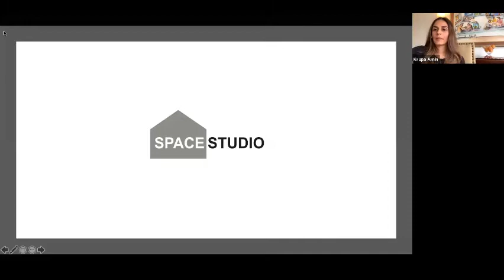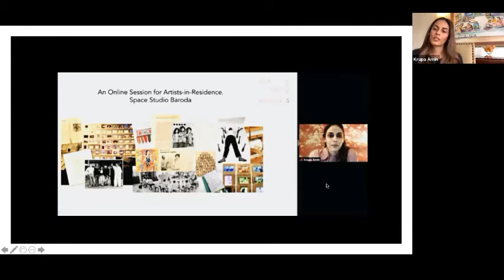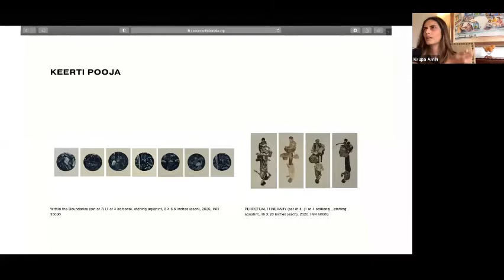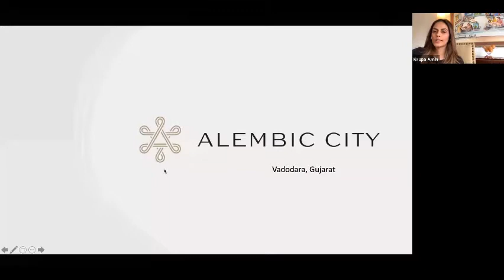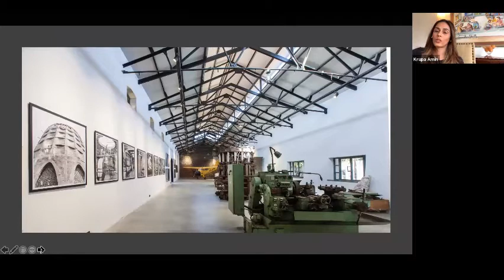TapTalks : A Space for Art - Krupa Amin in conversation with Puneet Shah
Tap Talks, 15th July 2021
A SPACE FOR ART
- Patronage & the Art Market : Two Facets of the Art World

Krupa Amin, founder and director, Space Studio, Baroda, and Puneet Shah, director and founder, Akara Art, discuss different cues to collecting, the aesthetics of contemporary art, and the importance of residencies and art galleries for the promotion of Indian art.